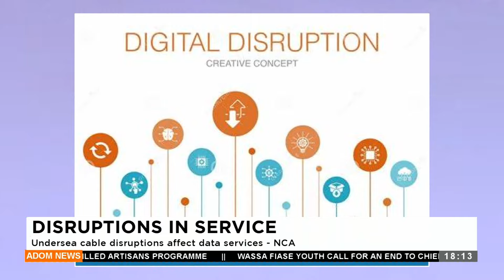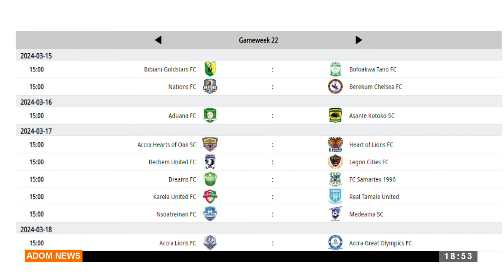Adom TV News (15-3-24)